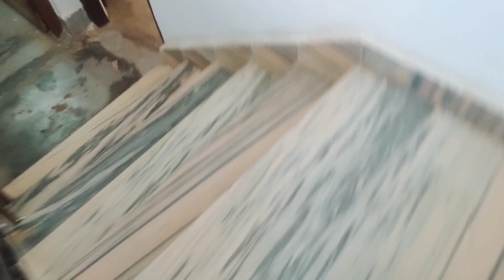घर में मस्ती 😁 Full moj 🥳 full family 🥰